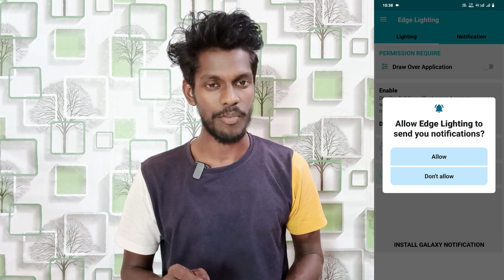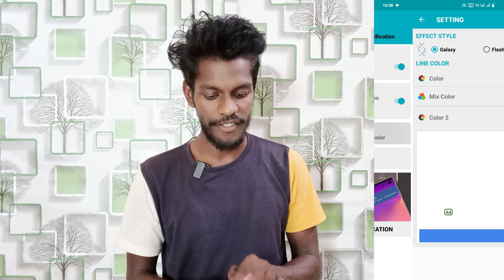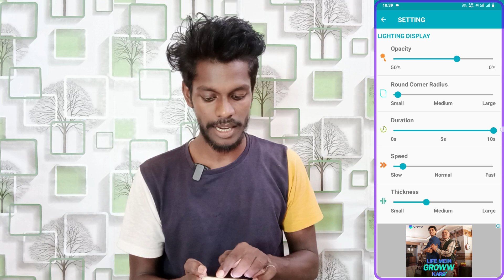vivo y28e incoming call notification light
Vivo Y28e Phone Me Call Ane Par Screen Border Light Kaise Jalaye